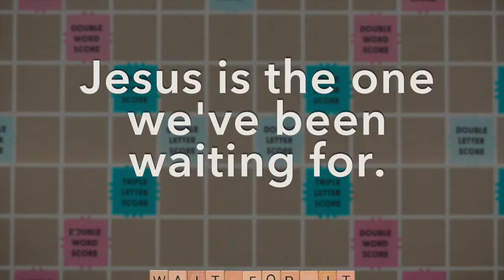Wait for It Week 4 dbKids Lesson